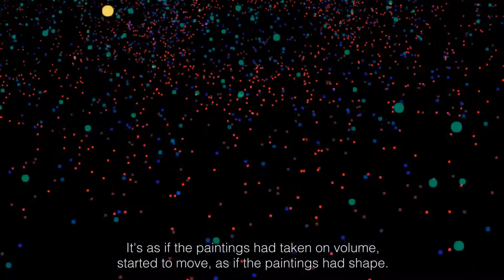Julio Le Parc | Bifurcations | Perrotin | 2017 | by Nikolai Saoulski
On the occasion of the solo exhibition 'Bifurcations' by the Argentinian artist Julio Le Parc in Paris, an exhibition trailer was produced by Nikolai Saoulski.